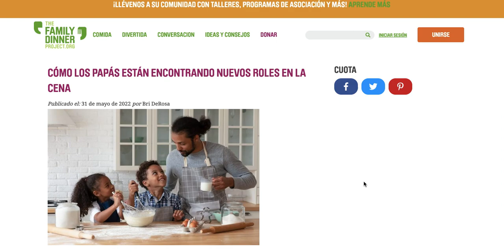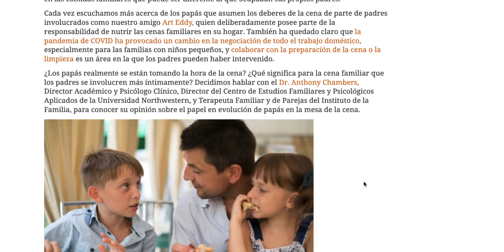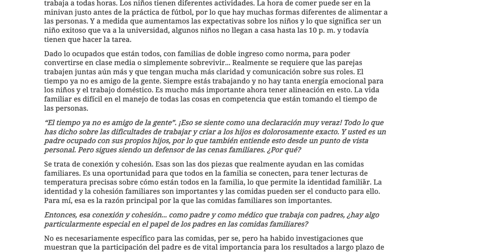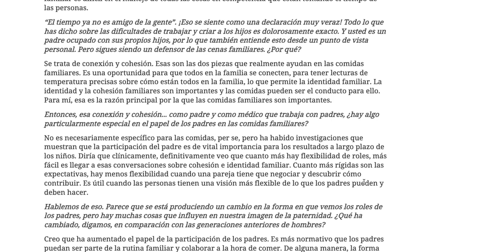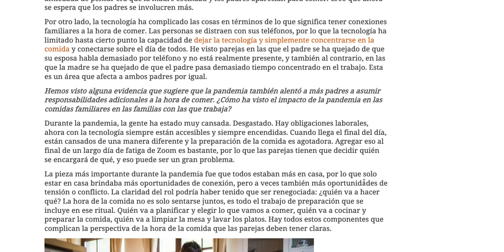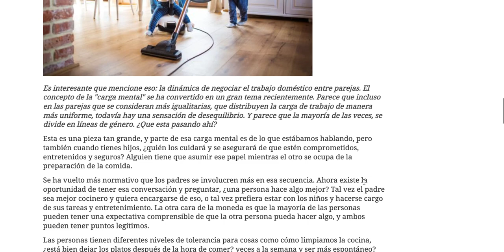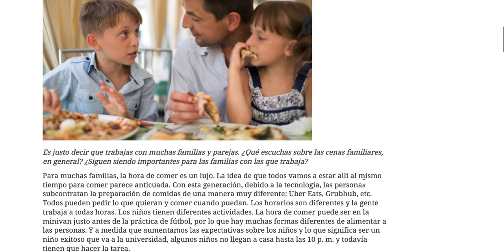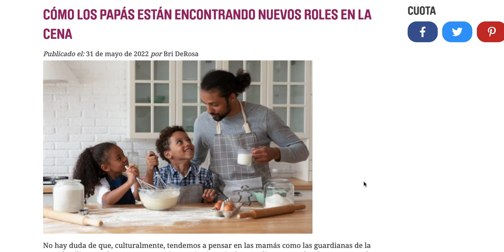EL ROL DE LOS HOMBRES EN LAS COMIDAS FAMILIARES con THE FAMILY DINNER PROJECT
No hay duda de que, culturalmente, tendemos a pensar en las mamás como las guardianas de la cena familiar. Puede que no sea preciso, equitativo o incluso realista en muchos hogares, pero los estereotipos de género arraigados son difíciles de eliminar, e incluso en el siglo XXI, las investigaciones muestran que las mujeres cocinan y compran alimentos más que los hombres. Sin embargo, a pesar de esas estadísticas, se está produciendo un cambio sutil en muchas familias. Los padres están comenzando a asumir un papel más activo en la vida doméstica y a hacerse un espacio en las comidas familiares que puede ser diferente al que ocupaban sus propios padres.

Aprende a cómo disfrutar los almuerzos o cenas familiares y a celebrar bien esta navidad con gratitud y un hermoso tiempo para compartir en familia.

Proyecto Cena en Familia (The Family Dinner Project - TFDP) es una organización sin fines de lucro líder de un movimiento de cenas en crecimiento, diversión y conversaciones de cosas que importan. Décadas de investigación nos dicen por qué es importante cenar en familia. TFDP muestra a las familias cómo conectarse entre sí para tener más y mejores cenas.
A través de recursos en línea y programas comunitarios, ayudamos a todas las familias a tener acceso a los beneficios de las comidas compartidas.

Indef Perú (Instituto de la Familia) es una organización de Psicoterapeutas familiares y de pareja. Si desea sacar una cita puede contactarnos al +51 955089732.